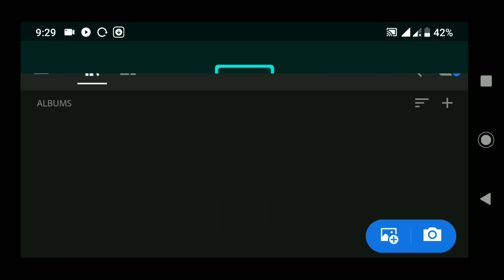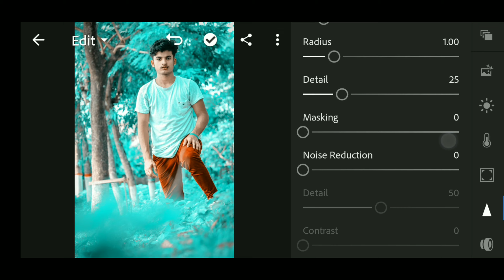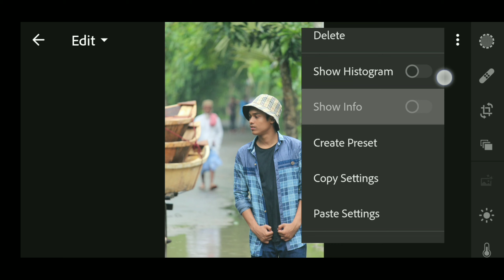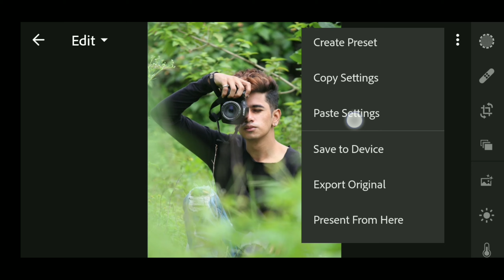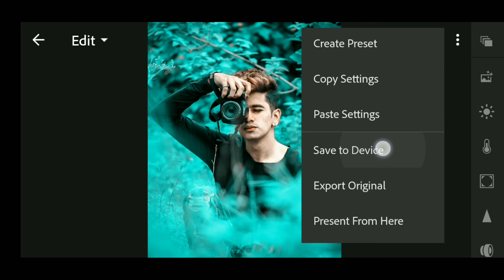Moody Blue Effect Photo Editing in Lightroom- Lightroom Editing - Lightroom photo editing Tutorial